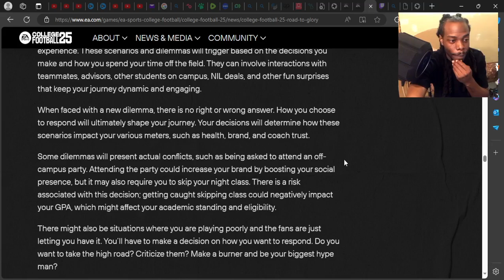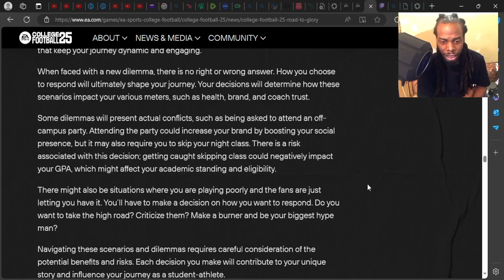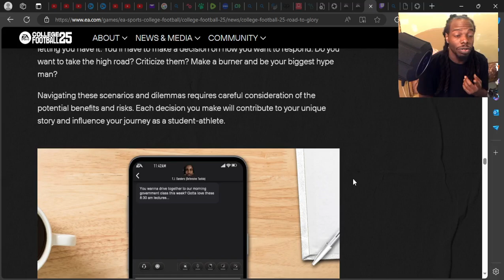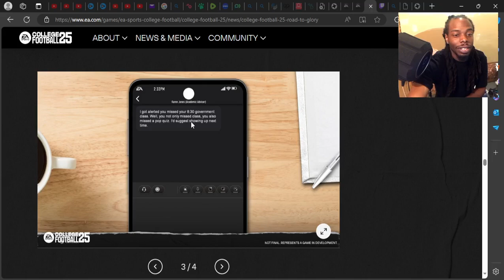College Football 25 Road to Glory: Scenarios & Dilemmas!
Join us on an exciting journey in College Football 25 Road to Glory as we face crazy scenarios and tough decisions that will test our skills and strategic thinking. From unexpected twists to difficult dilemmas, every choice we make will shape the outcome of our journey to greatness. Watch as we navigate through the ups and downs of college football, striving to come out on top against all odds. Don't miss out on the action-packed gameplay and thrilling moments that await in this intense virtual football experience!

INTRO: 0:00 - 0:11
SCENARIOS & DILEMMAS: 0:12 - 5:34
OUTRO: 5:35 - 5:46